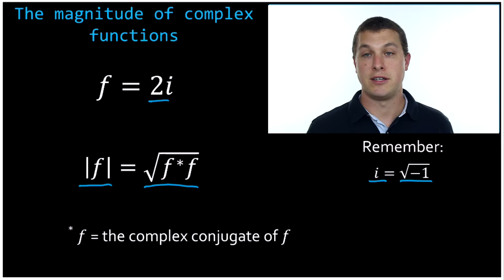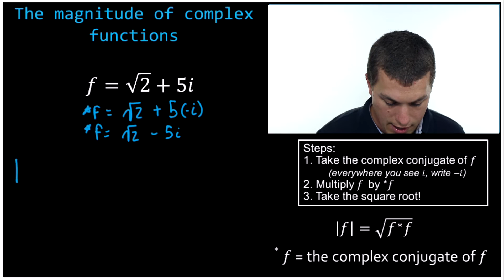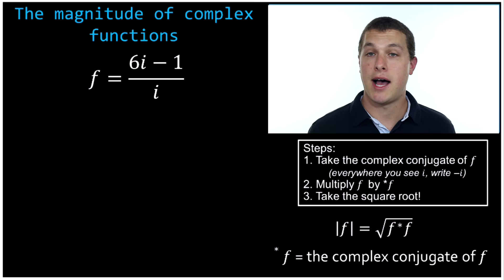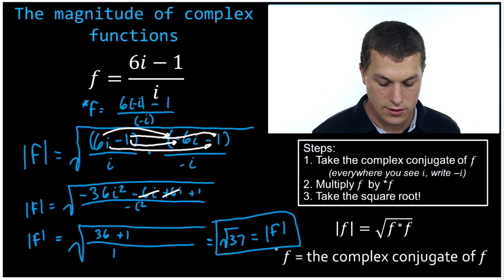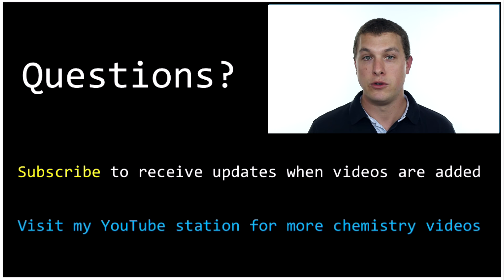How to calculate the magnitude of a complex number - Real Chemistry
In this video you will learn how to compute the magnitude of complex numbers. You will also learn how to find the complex conjugate of a complex number.